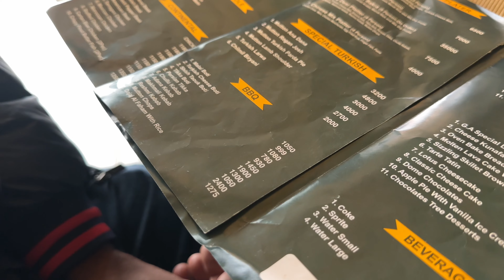Green Apple farm House Dinner with friends | Unboxing new Iphone 14 Pro Max